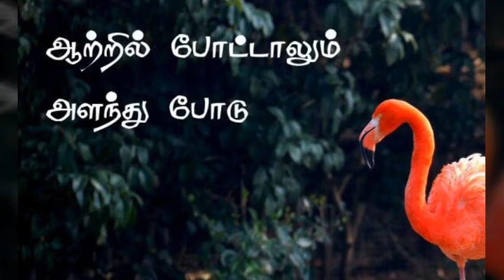ஆற்றில் போட்டாலும் அளந்து போடு #13 | 1 Minute Proverb | Aishwarya's Academy | Aishwarya Srinivasan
ஆற்றில் போட்டாலும் அளந்து போடு. நாம் எதைச் செய்தாலும் அளவறிந்து செய்ய வேண்டும். சிக்கனமாக இருக்க வேண்டும். வீண் செலவு செய்யக்கூடாது என்ற பொருளினை இப் பழமொழி கூறுகிறது என்பர்.

Be just before you are generous. Whenever you start doing something, have some measure before starting it. Don't fall in trouble after initiation of the task.